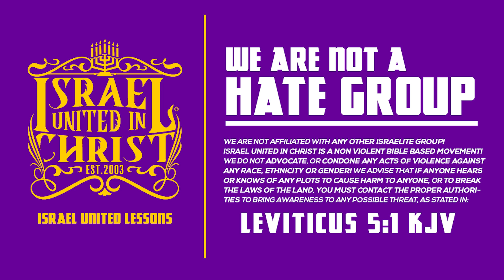IUIC | I Know I'm Israel, BUT I Go to Church on Sunday